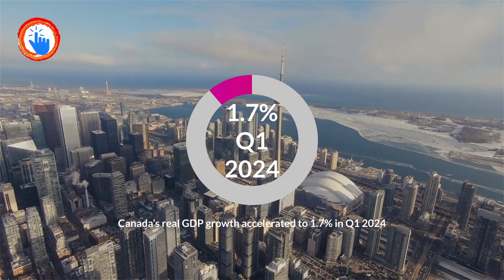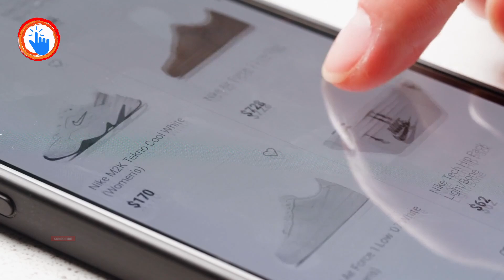Canada's Economy on the Rise Again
Canada's Economy on the Rise Again. The global economy continued to expand in Q1 2024, advancing 2.6% following a similar increase in Q4 2023 (revised 2.5%). There was notable growth in China, the U.K., and emerging economies. World merchandise trade volumes rose for a second consecutive quarter, although more modestly than in Q4 2023. Canda economy economy explained economy economy 2024 canada economy 2023 economy 2023. Canada GDP GDP wc click canada economy 2024 canada economy crash canada economy crash 2024 canada economy forecast canada economic news. Canada economic forecast canada economist canada economic crisis 2024 canada economic disaster. Canada economy crash 2023 canada economy housing trade export canadian economy economic growth Toronto.

The U.S. remains Canada's largest foreign investor and the most popular destination for Canadian foreign investments. In 2018, the stock of U.S. direct investment in Canada totaled $406 billion, while the stock of Canadian investment in the U.S. totaled $595 billion, or 46% of the overall CDIA stock for 2018. This made Canada the second largest investing country in the U.S. for 2018 US investments are primarily directed at Canada's mining and smelting industries, petroleum, chemicals, the manufacture of machinery and transportation equipment, and finance, while Canadian investment in the United States is concentrated in manufacturing, wholesale trade, real estate, petroleum, finance, insurance and other services.

Canada’s real GDP growth accelerated to 1.7% in Q1 2024, mainly supported by household spending on services, while net trade remained stable and business inventory investment moderated. Economic growth was widespread in Canada, with 15 out of 20 industries growing, particularly in services-producing industries.

On the trade front, Canada’s exports of goods and services while services exports posted modest growth of 1.0%.

On June 5, the Bank of Canada lowered its policy interest rate from 5.0% to 4.75%. The outlook for global and Canadian growth has been revised up for 2024 compared with the last forecast and inflation continues to move lower in most advanced economies, including Canada.

Economic activity picked up in Q1 in Canada
Canada’s real GDP rose 1.7% (annualized) in Q1 2024, after showing near-zero growth in the previous quarter. Higher household spending on services was the main driver of GDP growth, while slower inventory accumulation moderated overall growth in China vs Canada.

Household consumption climbed 3.0%, making it the largest contributor to GDP growth. This increase was fuelled by higher real spending on telecommunications services, rent, and air transport.

Net trade showed little change in Q1 2024, with growth in exports of goods and services (1.9%), only slightly outpacing the rise in imports (1.5%). Exports of unwrought gold, silver, and platinum to the U.K. and Switzerland were behind the gain, while imports of clothing, footwear, and textile products led the growth in imports.

Economy of Canada
International Monetary Fund (IMF) concluded that the Canadian economy appears to have achieved a soft landing: inflation has come down almost to the target. At the same time, a recession has been avoided, with GDP growth cushioned by surging immigration even as per capita income has shrunk.

Real GDP growth is expected to pick up slightly this year, supported by the recently initiated normalization of monetary policy, some easing of fiscal policy, continued (even if slowing) immigration, and the expansion of the Trans Mountain pipeline.

Recovery
Signs of recovery should offset most of last year’s decline but will still leave real GDP well below pre-pandemic levels.

The province’s oil and gas industry is expected to pick up this year despite a rough start in Q1. A gradual ramp-up in production from the Terra Nova field is expected and the return of the SeaRose vessel this summer should provide the industry with an overall boost. Production isn’t expected to return to 2020 levels, but it is expected to increase compared to 2023 with all offshore oilfields back in operation by Q3.

The mining industry should see a modest lift as well this year.
Last month, the Bank of Canda(BoC) trimmed its interest rate for the first time in four years by 25 basis points to 4.75%, becoming the first central bank among G7 countries to cut borrowing costs. The rates were more than two-decade high before the cut.

Financial markets are betting that a rate cut is almost certain at BoC's July 24 monetary policy announcement with 92% of bets favoring a cut.

This is a World Conspiracy Click
WC Click